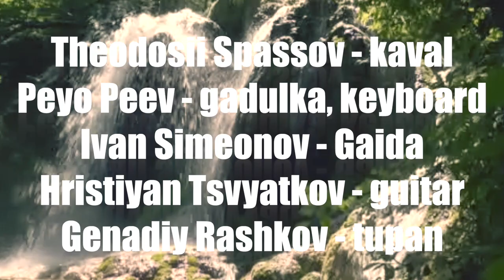Theodosii Spassov Folk Quintet_Slow Melody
Теодосий Спасов Фолк Квинтет

Theodosii Spassov Folk Quintet

"Slow Melody"